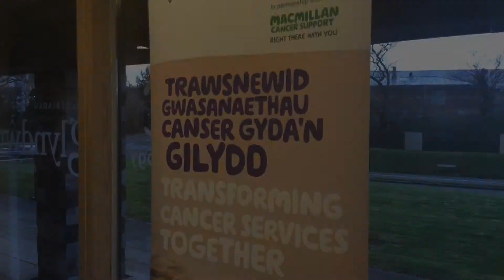Trawsnewid Gwasanaethau Canser Gyda’n gilydd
Gwyliwch ein ffilm fer o lansiad ein rhaglen newydd gwerth £900,000 gyda Bwrdd Iechyd Prifysgol Betsi Cadwaladr i wella gofal canser yng Ngogledd Cymru.

Watch our short film from the launch of our new £900,000 programme with Betsi Cadwaladr University Health Board to improve cancer care in North Wales (Welsh language)